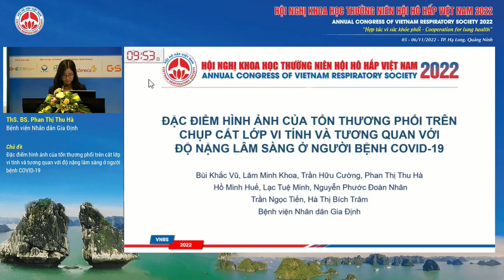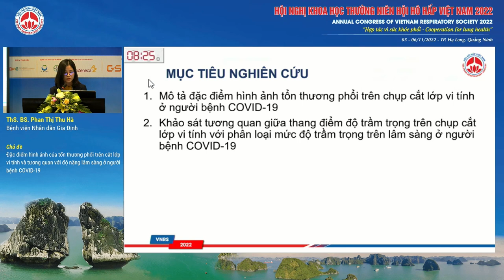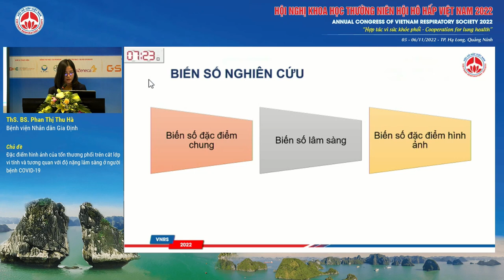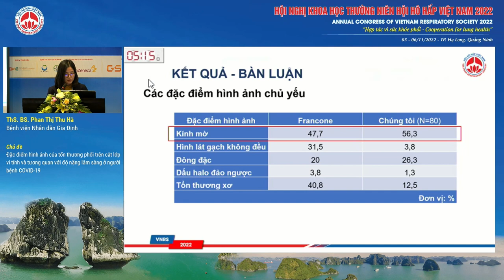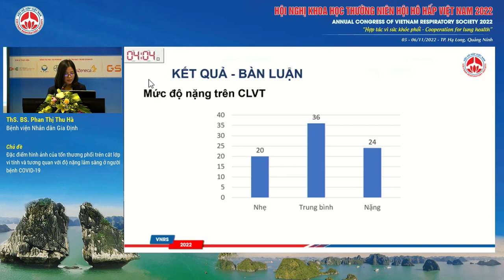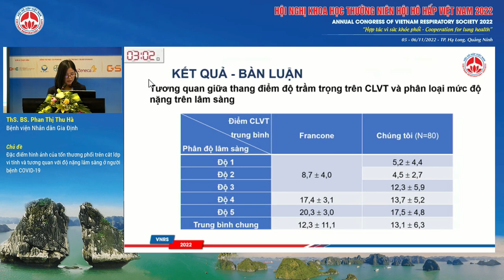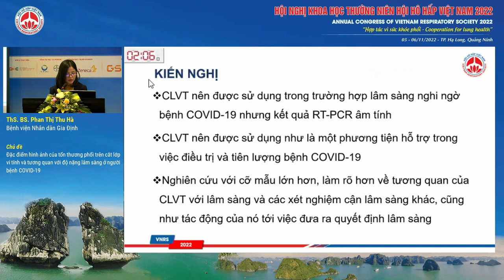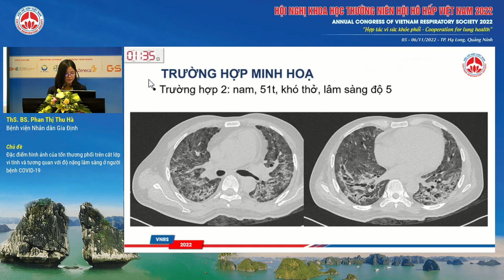O01.9-Đặc điểm hình ảnh của tổn thương phổi trên CLVT và tương quan với độ nặng LS ở NB COVID-19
Báo cáo viên: ThS. Phan Thị Thu Hà
Chủ đề: Đặc điểm hình ảnh của tổn thương phổi trên cắt lớp vi tính và tương quan với độ nặng lâm sàng ở người bệnh COVID-19